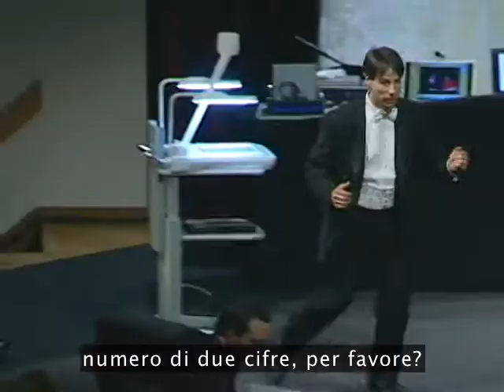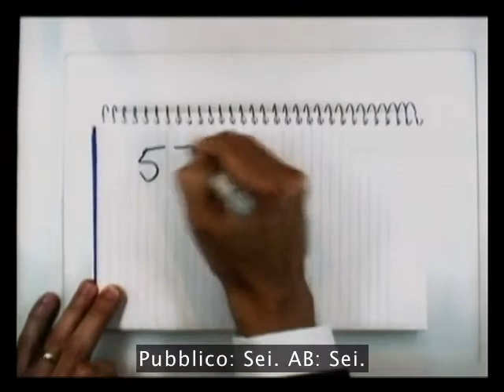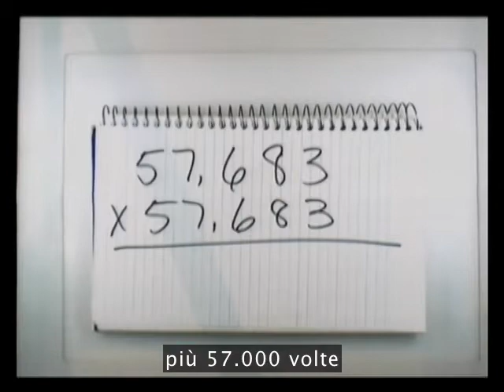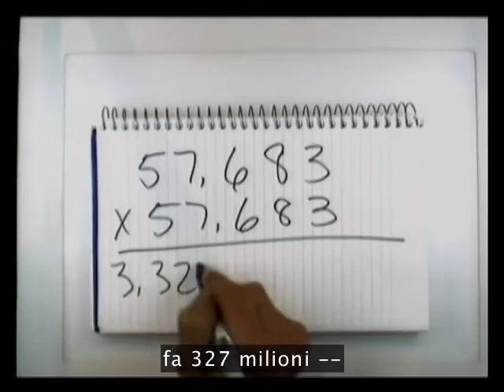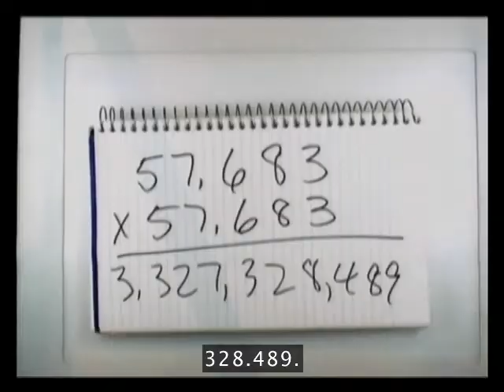ArthurBenjamin matemagic TED Talks sub ita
In un vivace spettacolo, il matemago Arthur Benjamin sfida in velocità delle calcolatrici nell'ottenere quadrati di numeri di tre cifre, risolve a mente un'equazione gigantesca e indovina alcuni compleanni. Come fa? Ve lo svelerà lui stesso.